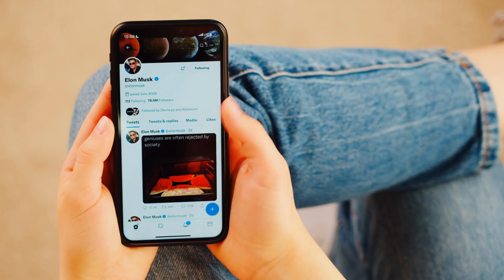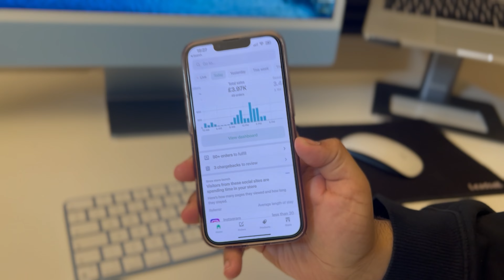How TRUMP’s MUGSHOT Made Me $5k in 1 Day? - Shopify Dropshipping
So I tried DROPSHIPPING with DONALD TRUMP’s MUGSHOT photo & it did wonders!!!
I am going to show you the exact strategy I used for dropshipping & how I made a million-dollar clothing brand out of Donald Trump's Mugshot photo.

Stores Are Only $1!